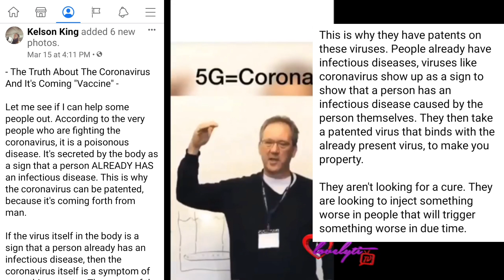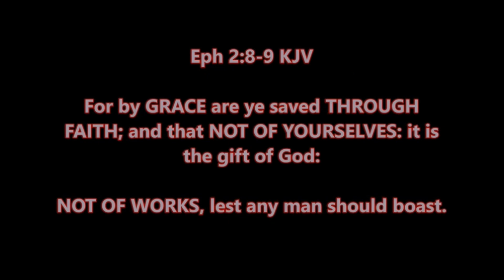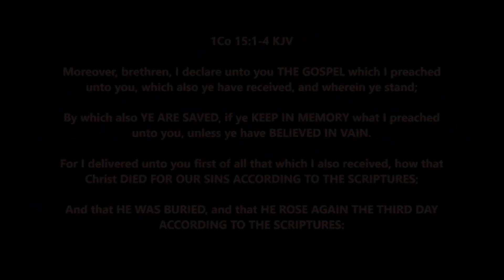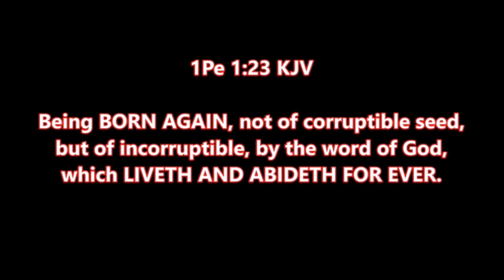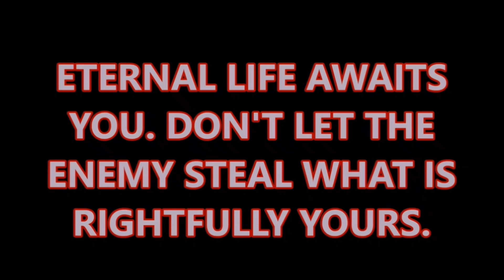The REAL Cause Of The Crowned Virus Revealed!